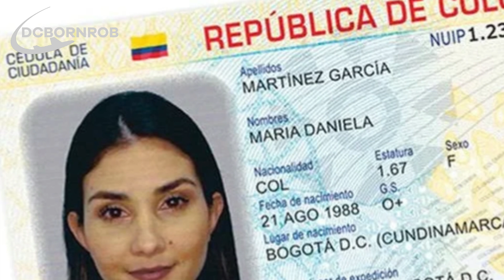Incredible Information on Getting Drugged With Scopolamine and Robbed In Medellin Colombia 2022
Incredible Information on Getting Drugged With Scopolamine and Robbed In Medellin Colombia 2022. This is part 1 of a special interview with a Paisa in we discuss the latest Colombia travel news. Specifically scopolamine. We discuss in depth how tourist are being drugged and robbed in Medellin Colombia. And specifically for Medellin Colombia travel. There are numerous guys that have been both scoped and robbed. This is the biggest news for Medellin Colombia News lately. I don't see much more important than that there. But we'll discuss the latest Colombia News that we've heard over the past week.

PLEASE RETWEET FOR THE STEPHENSON BROTHERS:
.@USDOJ_Intl @DOJNatSec @FBIWFO must investigate what has transpired in Ecuador in the unlawful imprisonment of 2 Americans from Maryland; one of the Stephenson brothers is battling deadly cancer. Corruption is still a problem in the legal system; no dueprocess. @EmbajadaEcuUSA

Mi objetivo final es motivar a otros a viajar. Realmente creo que viajar cambia quién eres para mejor. Perspectivas diferentes; realidad diferente. Espero motivar y alentar a otros a obtener su pasaporte y explorar nuestro país y el resto del mundo.

druggedincolombia DruggedAndRobbed ColombiaSafetyo donate to either my channel or my charity, please use my PayPal Business link. It's on my channel page